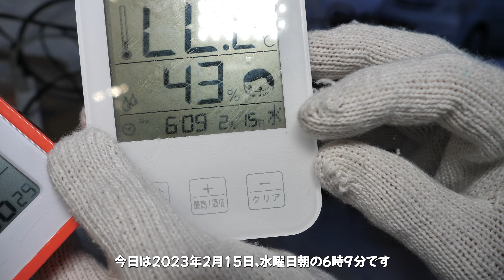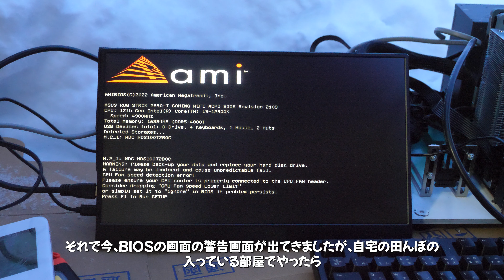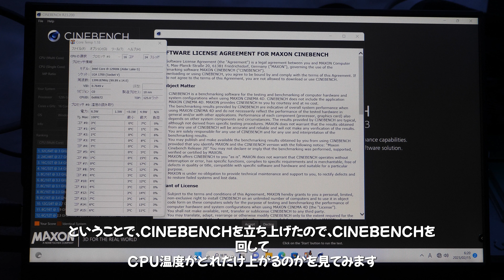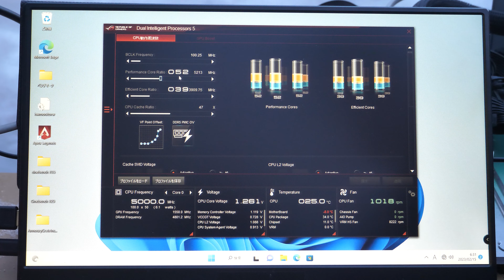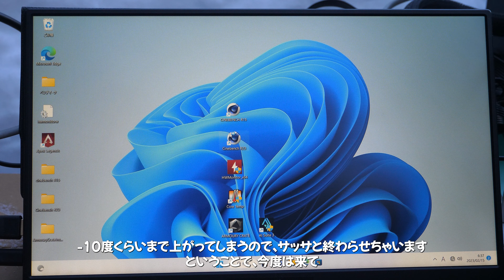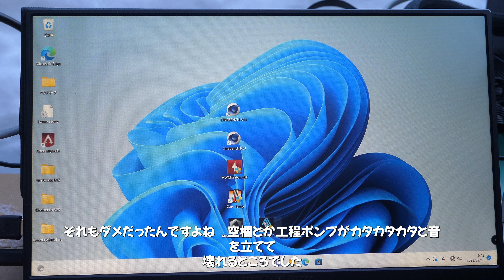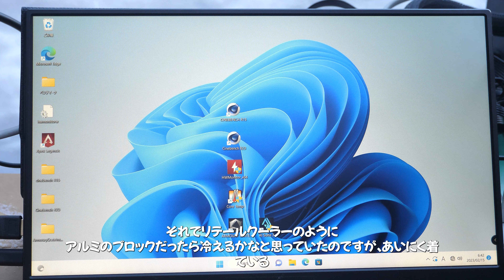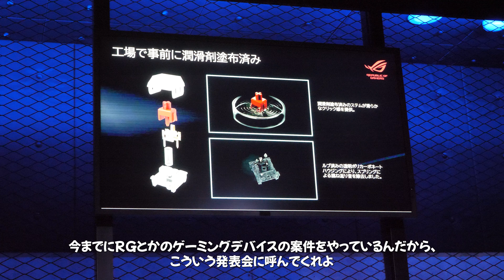【PC】極寒！外気温が-24℃の時にCore i9-12900Kをオーバークロックさせたらどうなるの？（後半は秋葉原へ遊びに行ったお話）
プレミア公開でご覧の方々へ～この動画の長さは8:31です。
結果は動画をご覧になってください。
字幕は参考まででお願いします。

目次
00:00 ‐24℃でのOC
06:22 秋葉原（東京）へ行ったお話

虎徹3

Core i9-13900ｶｽ

撮影カメラ：Panasonic DC-GH5 レンズ：OLYMPUS12-50mm EZ ED
サムネイル撮影機材：Panasonic DC-GH5 レンズ：OLYMPUS12-50mm EZ ED